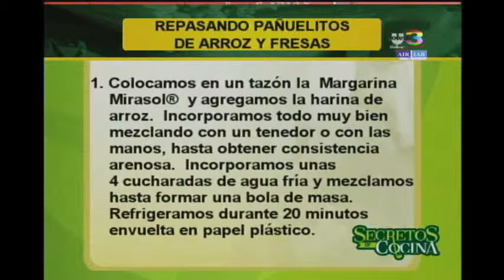Receta: Pañuelitos de arroz y fresas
¡Ideal para compartir!